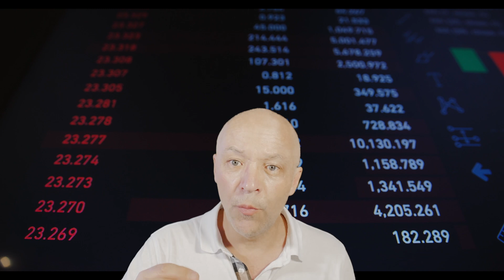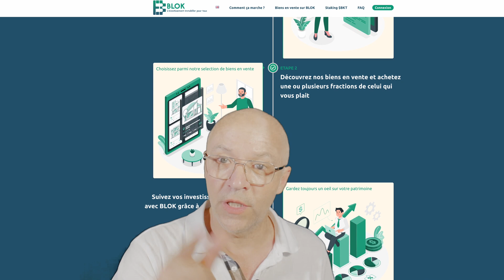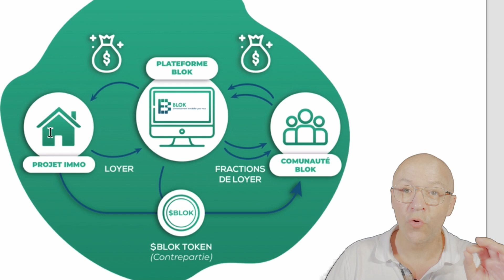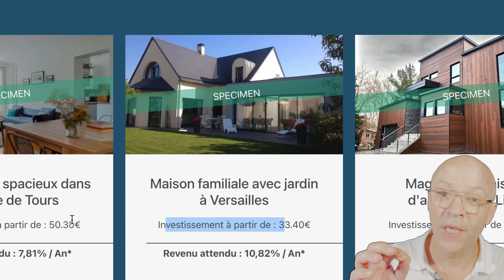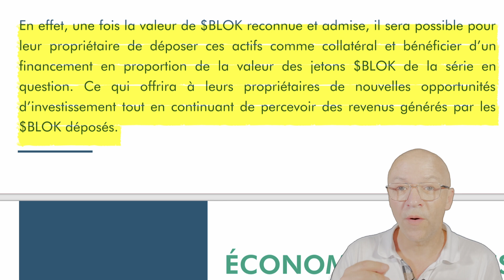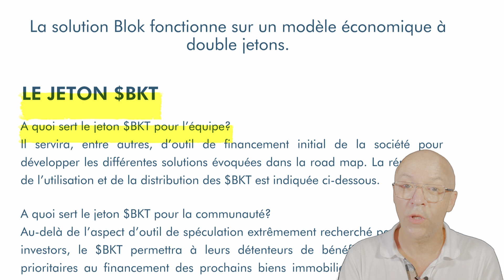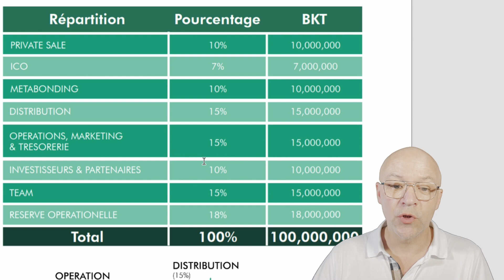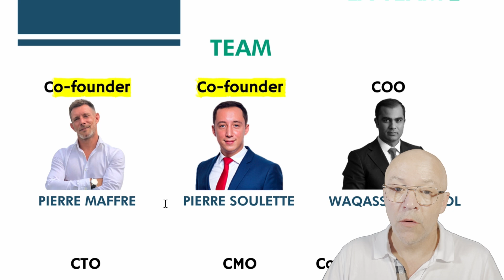BLOK : LE PROJET IMMOBILIER QUI ARRIVE SUR ELROND. AMA LE 25MAI, ICO BIENTOT.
🔥Visite ma nouvelle chaine réservée au débutants en crypto :
👉si tu veux me soutenir et si tu aimes mes vidéos, et si tu désires me faire un don, c'est ici : ❤️❤️ Merci les amis 🙏
🔥 (Réseau ETH, Polygon, BSC, Fantom, Avax, Harmony)
0x6539Ab011CA1BC387F6fa7AcA2aeCA296E101B78
🔥 Tokens (KPLR) a envoyer a cette adresse:
cosmos1f3myq7v8yk7ddh3avnkwwk3tk7ss7e65mj6sew
🔥 Adresse Monero:
82nDmqMt7XXQb52yhbWR1CLuLjSuTyRqn8v2Ych32taRaLPSfjDa7FLCdmkmPgPuvXHpRnXF5UA6RccpjP35kqwnMfSLAkS
🔥 Adresse BTC :
bc1qlsgrah26hw3kk8apfx8v065f3dut4t8m0kxran

⭕  Tu peux suivre ces liens pour t'inscrire sur une plateforme centralisée et bénéficier de réductions sur les frais de transactions :